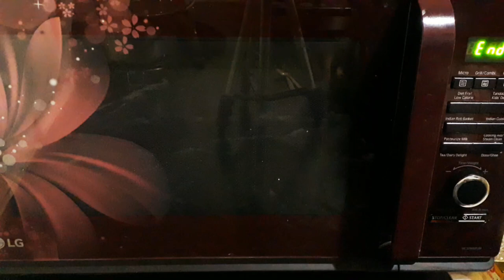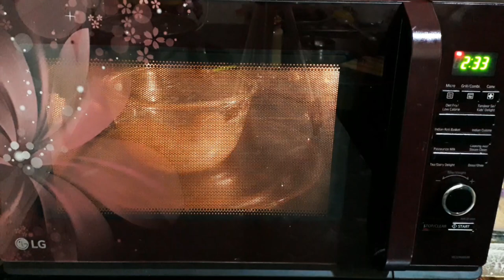घर पर रखे सामान से बनाये माइक्रोवेव में बॉम्बे कराची हलवा मिनटों में Microwave Recipe Bombay Halwa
Hey everyone !!! Today I'm going to share the recipe of rasmallai in microwave/ oven. Make your festive season a blast.
केवल बीस मिनट में माइक्रोवेव मे बनाये हलवाई जेसी स्पोन्जी और मुहँ में घुल जाने वाली रसमलाई। Rasmalai
माइक्रोवेव मे बनाये केवल बीस मिनट मे लौकी की बर्फी।बिना मावा,चाशनी और कंडेंस मिल्क के।Lauki ki Barfi
इन माइक्रोवेव टिप्स का प्रयोग कर,आप पलक झपकते ही अपने कीमती टाईम और मेहनत को बचा सकते है।Oven Hacks
Thanks,
Kusum